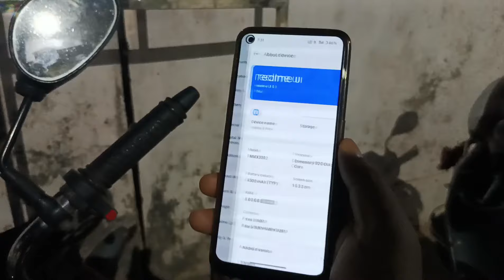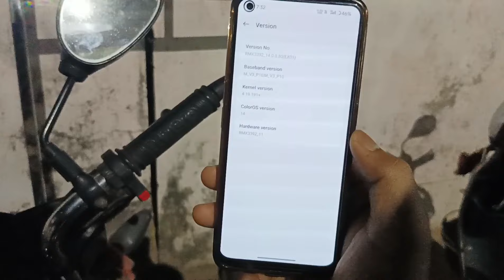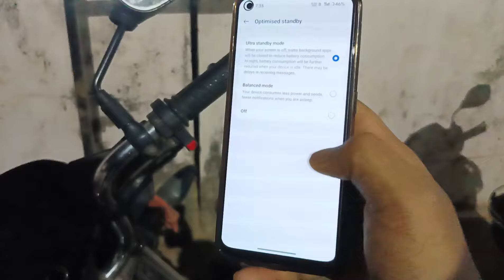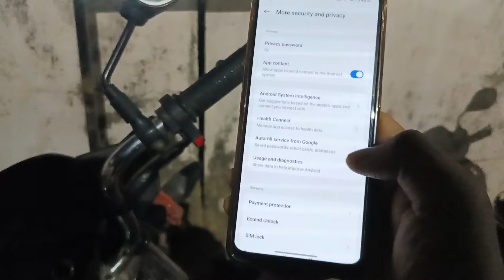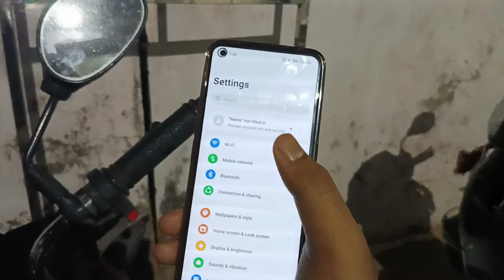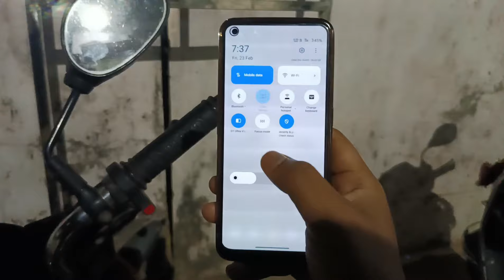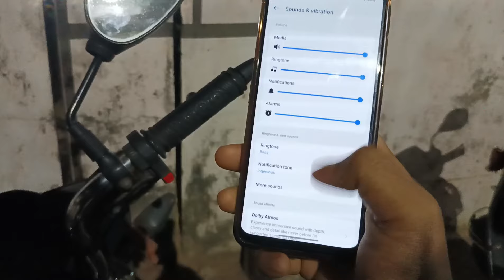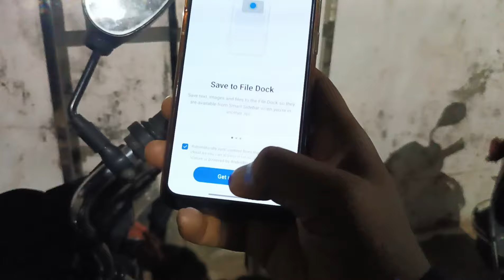Realme 9 pro plus New Update 🥰 | Realme 9 Pro Plus Realme ui 5 Update | Update Features & Review ❌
Topic:- Realme 9 pro plus Realme ui 5.0 Update Features Review ❌

Guys Video Koo Bahut Matra main share karoo..our video koo support karoo

Realme 9 Pro Plus Realme ui 5 Update review
Realme 9 Pro Plus Battery Backup after Update,
realme 9 pro plus Worth in 20K,
Realme 9 pro plus under 20k worth it or not,
Realme 9 pro Plus Unboxing in 2023,